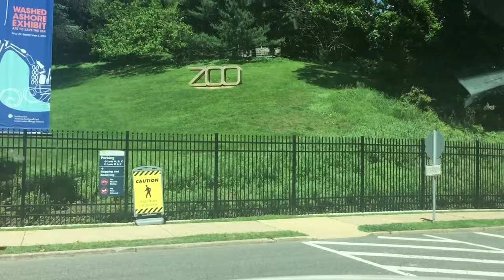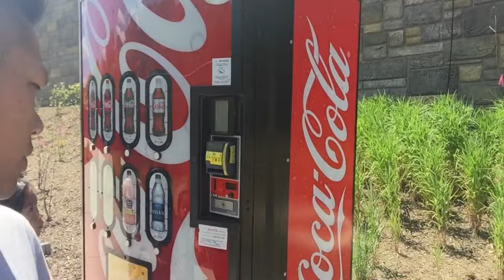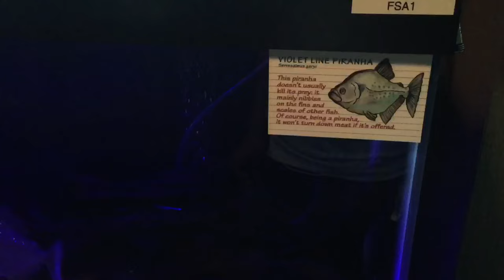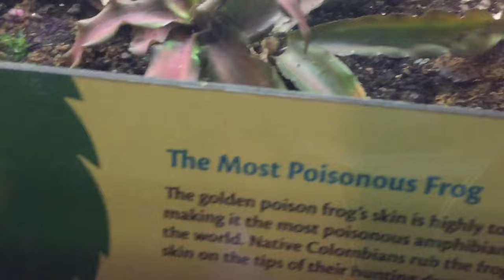GIANT OCTOPUS SCARES KIDS: Smithsonian's National Zoo Park Tour & Panda Bear Washington D.C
Welcome to MOHO VLOGS!!
Our trip to Washington DC. We visit Smithsonian's National Zoological Park and get to see panda bear. Keeps had a great time and also are we. Washington D.C is a great State to visit. Lots to do there. Hope you guys Enjoyed and Dont forget to give me a THUMBS UP for more Videos!! =)